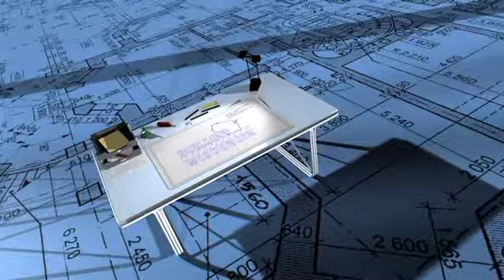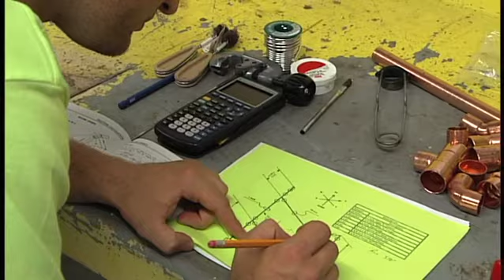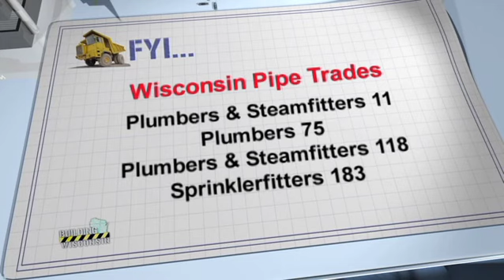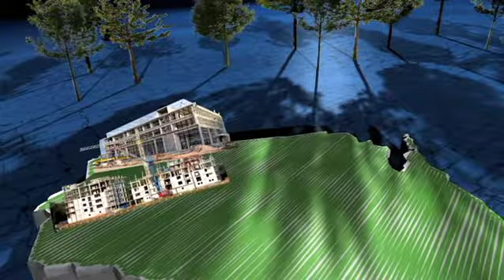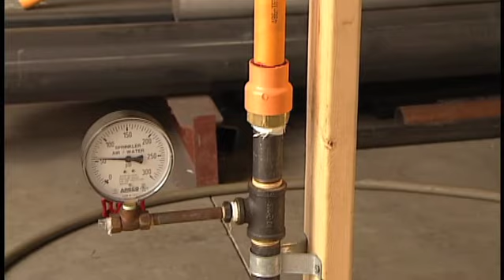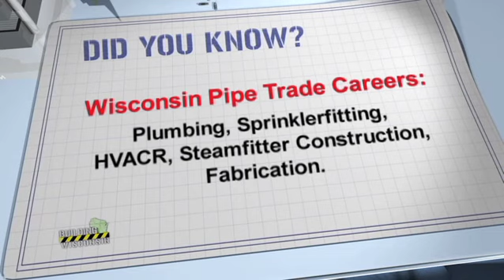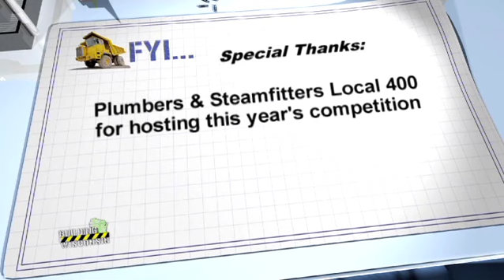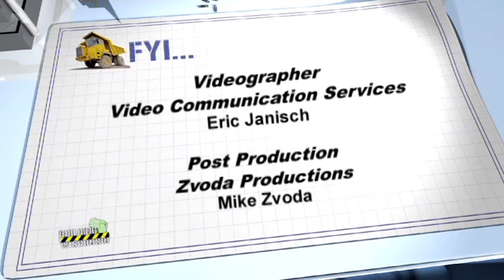2013 Wis. Pipe Trades UA Apprentice Competition Video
2013 Wisconsin Pipe Trades UA Apprentice Competition - Video